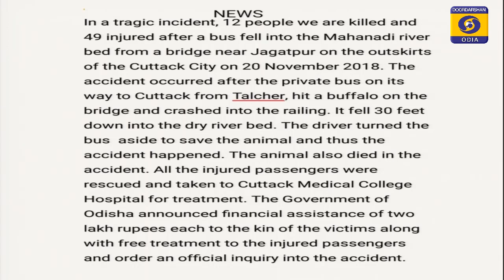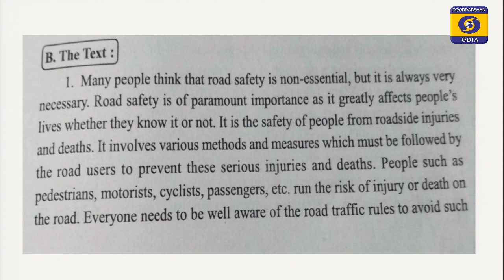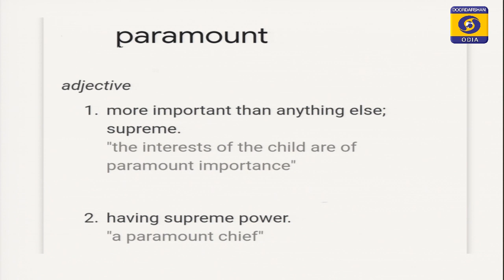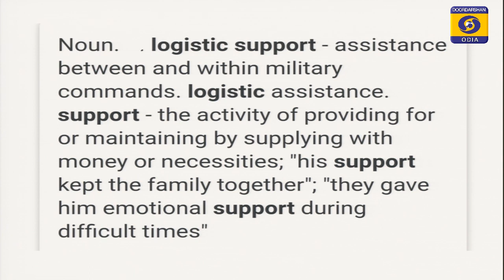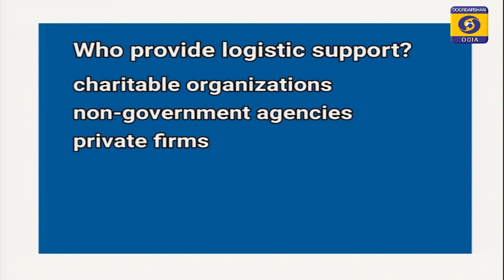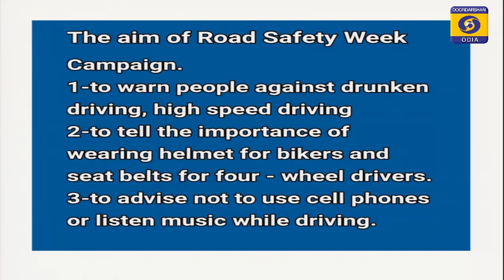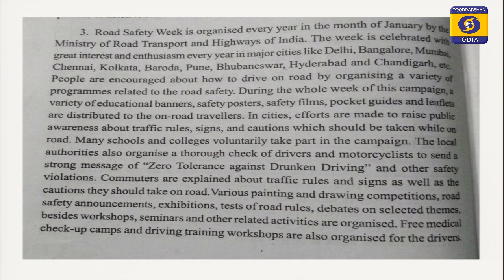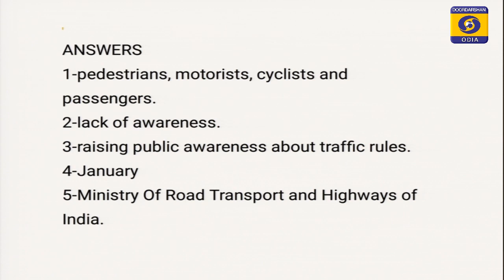Road Safety Week : Part-1 // Class-9 ,English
03 FEB 2021, SIKHYA DARPANA EP-107